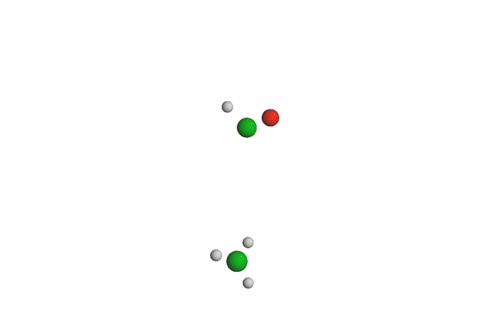Acetaldehyde roaming at ca. 15 a.u.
Fig. 4 in []